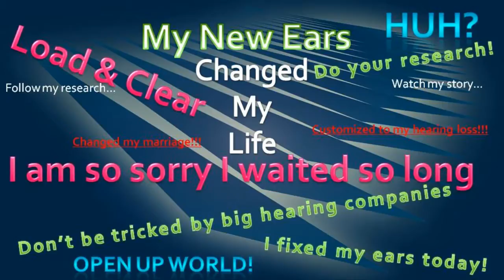Good Better Best Hearing Aids Technology Golden Lakewood CO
Good Better Best Hearing Aids Technology Golden Lakewood CO My New Ears in Golden CO in Lakewood testing office. Huh? What did you say?
Not anymore! Now I hear LOAD & CLEAR! And, boy is my wife happy... I can ever watch tv with her...
I just can’t believe the difference! Why did I put it off for so long? I was so focused on the high cost, but now my life has changed. And at my age it has made the balance of my life even better… much better!
Please don't let the cost keep you from getting on with life in a much better way.